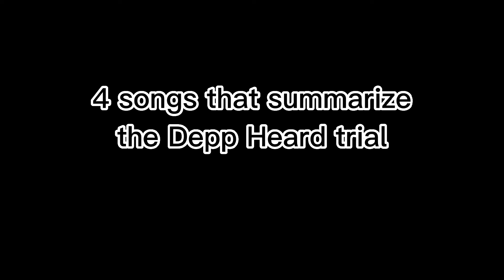4 SONGS THAT SUMMARIZE THE DEPP HEARD TRIAL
The Johnny Depp vs Amber Heard trial is coming to an end. This video is for everyone who needs a summary of what happened. Let me know other songs that summarize the trial in the comments! ^^